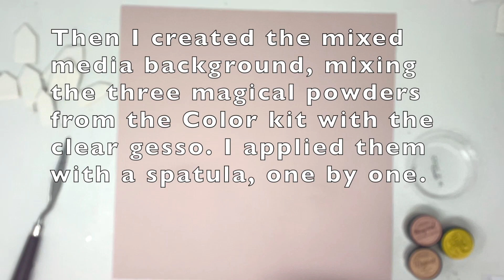LET'S CREATE USING THE HOUSE METAL DIE SET | ELISA FORNEZZA | OCTOBER 2023 HIP KITS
Hi crafty friends! Elisa Fornezza here!  In this video I created a layout with the awesome monthly kits that you can find on the Hip kit club webside
I created a layout with the OCTOBER 2023 Hip kits mixing together products from all the kits! I had fun playing with the modeling dough and the house metal die set, that you can find on the
I used a lot of ephemeras from the Main kit and the Embellishment kit

Thank you so much for stopping by, I hope that I've inspired you today!
Elisa